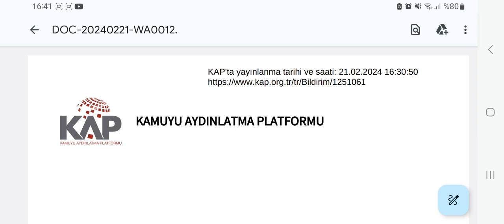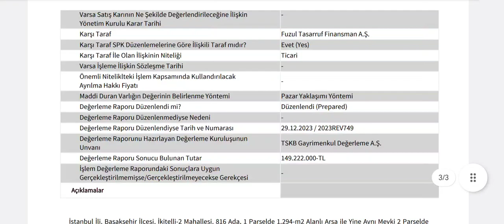160 Milyonluk Satış Kap'a Bildirildi!